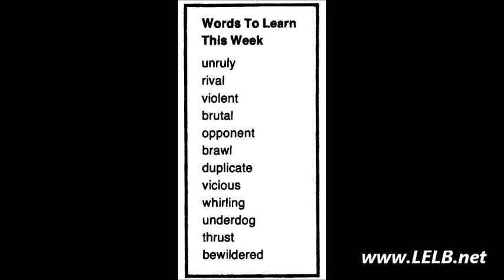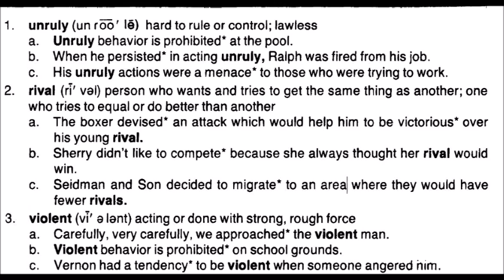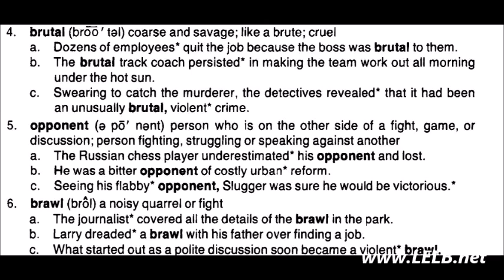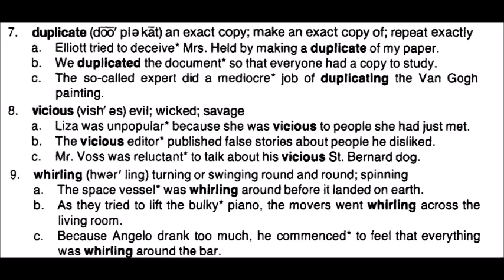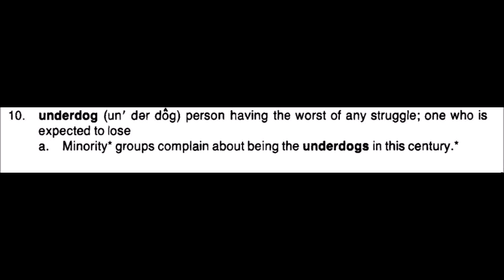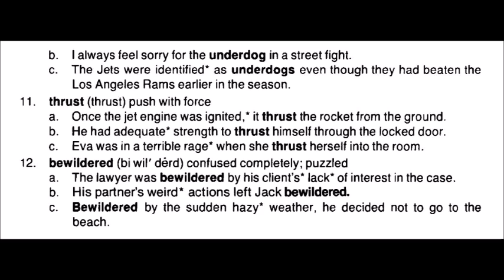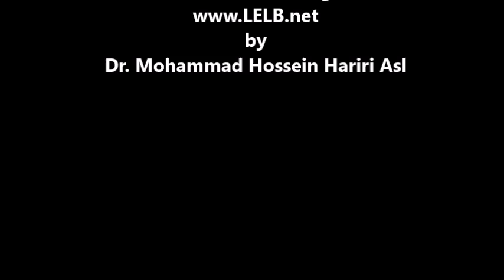504 Absolutely Essential Words Lesson 14 - LELB Society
Listen to this recorded classes on English Vocabulary based on 504 Absolutely Essential Words.